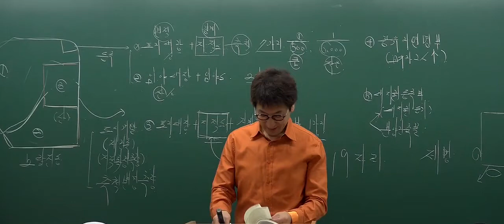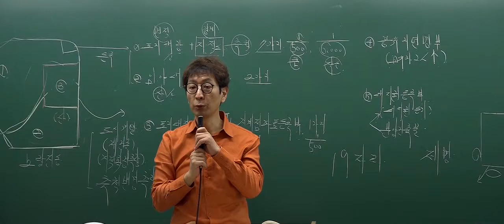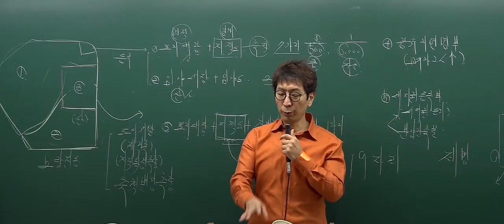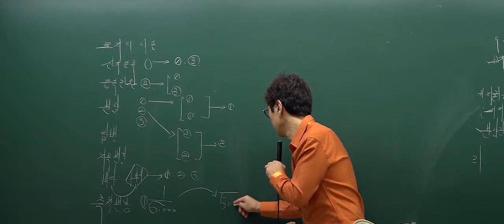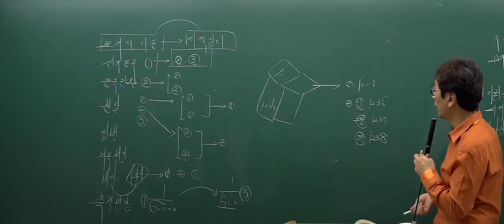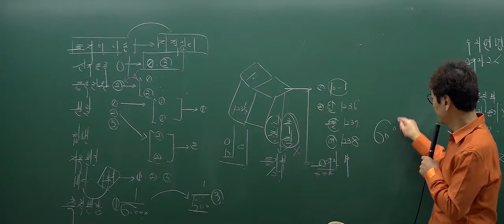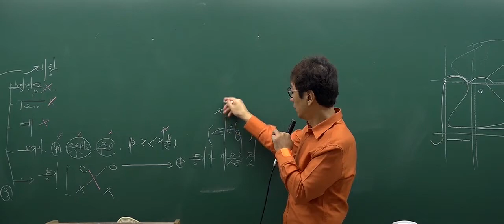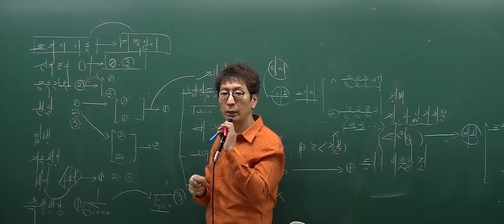[2017심화_2회2강] 공인중개사 강의_부동산공시법(박정환)_부동산종합공부 (P.89)